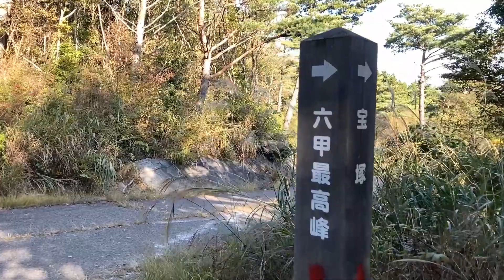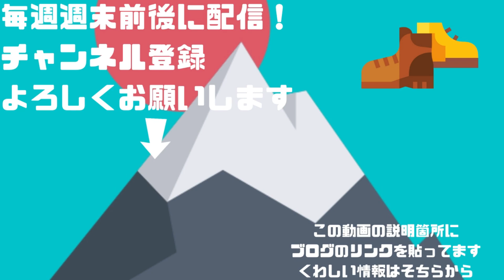六甲山地にある秘境、蓬莱峡 ヘタレ夫婦登山Vol.31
六甲山系の中にある、有名な峡谷である蓬莱峡に遂に初潜入！！

蓬莱峡自体はすごく壮大でしたが、登山コースも我々初心者にとっても壮大でした・・・汗
行きは生瀬駅から出発。ここから歩いて蓬莱峡の入口まで行きましたがこれが遠い遠い。
そして、道も車道を歩いていかねばならず危険だなあと感じました。

入口はまさに万里の長城！
５年前に行ったことがあるのですがその時がフラッシュバックしたぐらい似てました。
これを見るだけでも行く価値があるかもです。

そこから少し歩きますが、時期にダムの近くへ。
あまりの壮大な景色に感動！！寄り道しまくりでした。
川を逆流する形で進みましたが天気も良く水量も少なかったので気持ちよく歩けました。

徐々に岩肌が見えるところへ。少し登ってみようと思いましたが
岩のあまりのもろさに断念。ここで映画の撮影をしたいと思った映画監督の気持ちが少しわかりました。

ここまではよかったのですがあとは急登、急登、急登、藪道、藪道、藪道と
登ったことを後悔するぐらいしんどいコースに。
そして、ようやく六甲全山縦走路に合流し宝塚周辺を一望できるところでようやくお昼ごはん

あまりにゆっくりしすぎたか、宝塚駅に着いたのは日が暮れる前の17時頃でした・・・
獲得標高1000m弱、歩いた距離は13kmと久しぶりの修行となりました。

■ドリッパー(1～2杯用)

■ドリッパー(2～6杯用)

■アウトドアテーブル(SOTO)

■スノーピーク(snow peak) マグ・シェラカップ チタン シングルマグ 容量300ml

■スノーピーク(snow peak) マグ・シェラカップ チタン シングルマグ 容量220ml

■スノーピーク(snow peak) マグ・シェラカップ 310ml E-103

■コンパクトガスバーナー

0:00 オープニング
00:37 万里の長城現れる!!
01:51 コース紹介
04:14 ダムの上からスタート!!
08:44 無数の剣山が出現
10:48 急登、急登、また急登
13:31 絶景を見ながらお昼ごはん
16:48 夕景を眺めながら下山
18:09 塩尾寺へ
18:59 宝塚に到着～

■音楽・効果音など
効果音ラボ
無料効果音で遊ぼう！